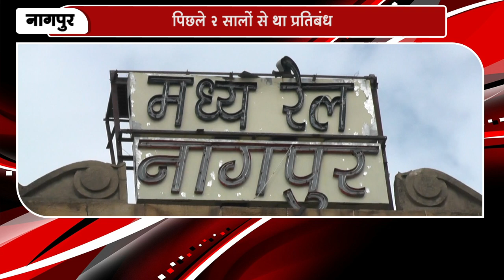29 जून से नागपुर रेलवे स्टेशन पर मिलेंगी जनरल टिकट | INBCN NEWS